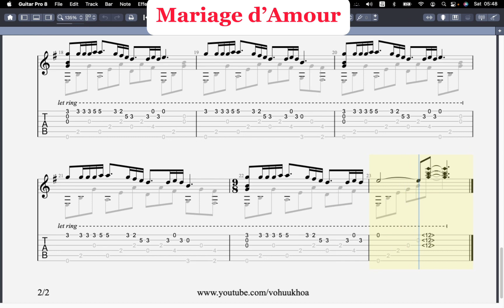Mariage d’Amour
🌱 Dạy guitar (trình độ cơ bản).

🌱 Cài đặt, hướng dẫn sử dụng phần mềm Guitar Pro, Sibelius.

🌱 Chép nhạc, soạn nhạc theo yêu cầu và bảo mật thông tin.

🌱 Cung cấp Tab nhạc (bản cứng gửi về tận nhà).

🌱 Nhóm trao đổi nhạc lý:
Guitar Master